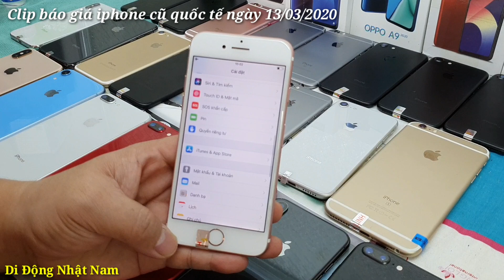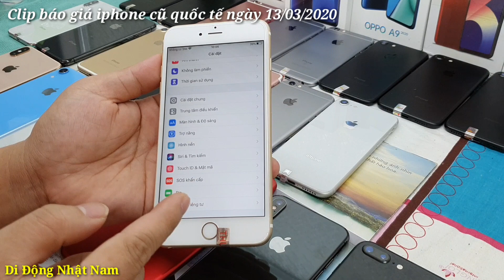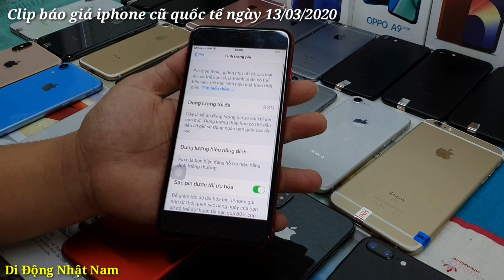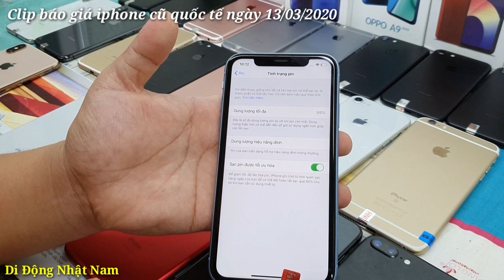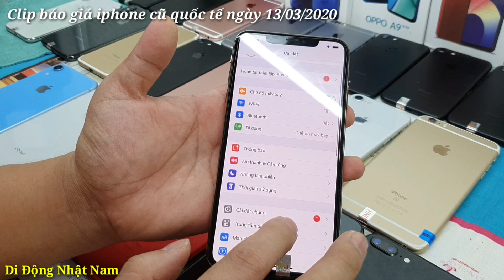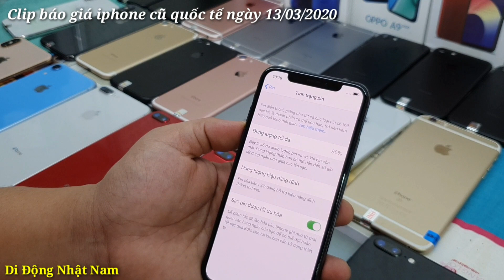Tháng 03-2020 , iphone cũ quốc tế zin đẹp leng keng xà beng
báo giá iphone cũ quốc tế zin đẹp leng keng xà beng , ngày 13 tháng 03 năm 2020